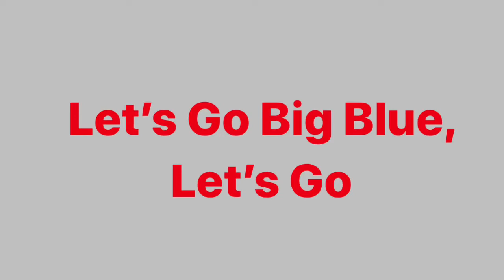Let’s Go Big Blue, Let’s Go